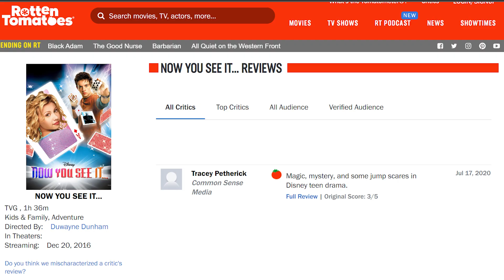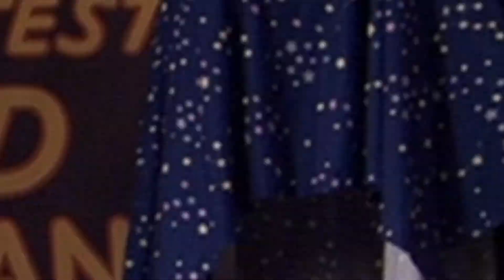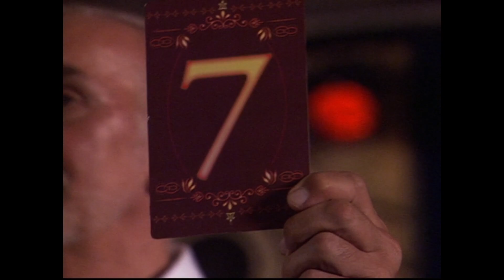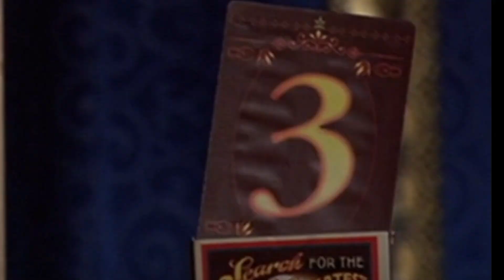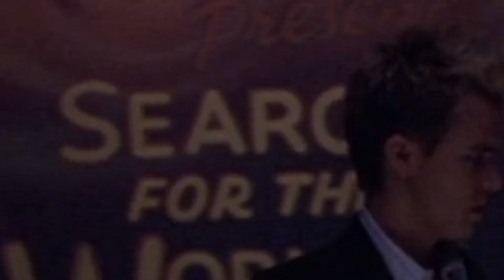The Confusing Magic Disney Movie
This is one of my favorite movies from growing up so I hope you enjoy me revisiting this staple movie in my life. Have a great rest of the day AYU students.

SOCIALS